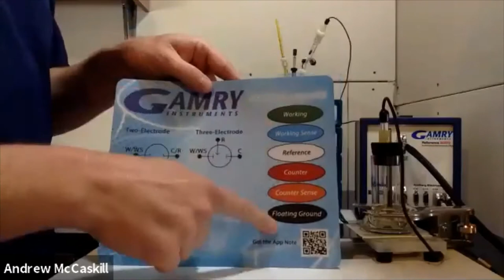Live Instrument Demonstration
A Live Gamry Instruments' Demonstration was presented on June 11th, 2020 hosted by Gamry Instruments and presented by Andrew McCaskill.